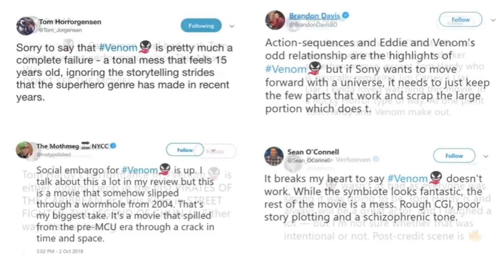Venom Movie Review (No Spoilers)| Stream it or Theater Beam it?| Was This Movie Worthy of Your Money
Venom Movie Review! Lamont Tyson provides his review for the first outing in Sony's Marvel Universe, Venom. The film stars Tom Hardy as the Lethal Protector directed by Zombieland's Ruben Fleischer. The Movie was OK